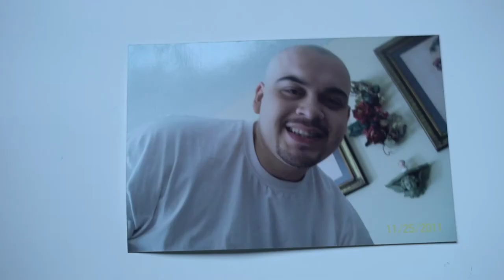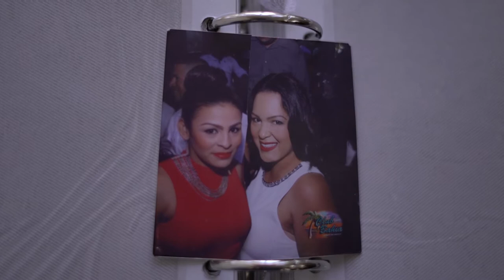De Donde Soy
"De Donde Soy" is a short film based on the writer's Nicaraguan-American upbringing, from her childhood into young adulthood. The story follows her journey of being the daughter of an immigrant single mother, youngest of five, transitioning from little sister to aunt, all while growing up in a time where one knock at your door meant saying goodbye to your loved ones.
A story from memories of the young writer.

Written by: Stephanie Escalante Leiva

Directed by: Simri Hernandez

Special Thanks to:

Angela Cardenas

Maryoli Leiva

Manny Ventura

Michael Lopez

Oscar Trujilio

Sahyira Vargas

Wendy Vargas